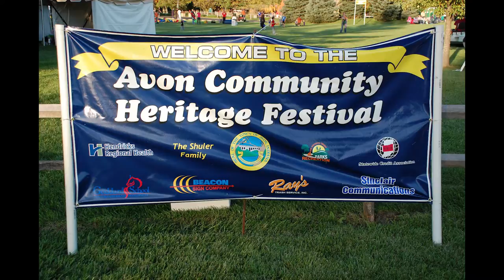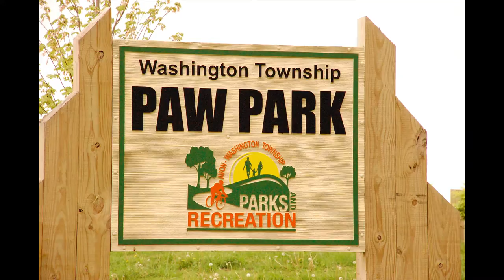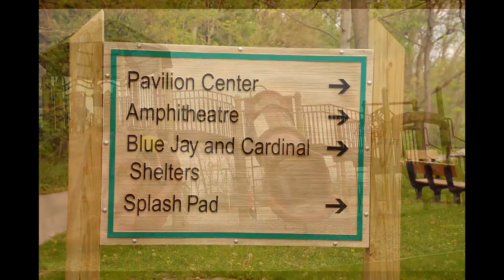SONG Avon Calling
Song: "Avon Calling" is written and performed by Andy Durocher and used by permission.